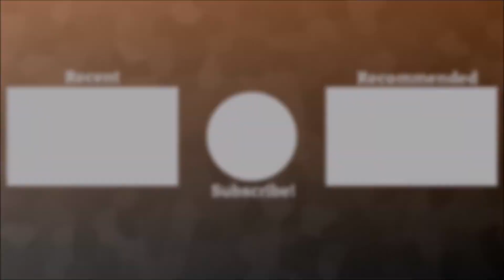B-Side Gospel Remaster | Friday Night Funkin' | jakek128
not the best performance, but oh well